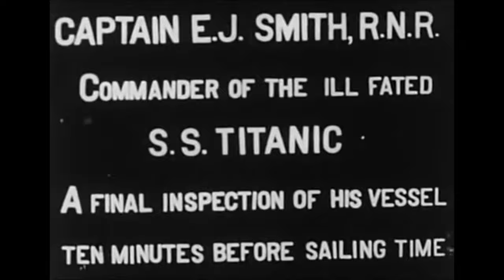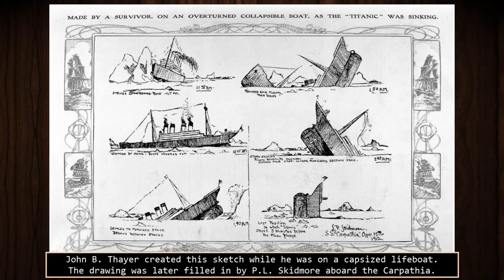Titanic Footage and Virtual Ship Tour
Hello cruisers, i hope you will enjoy virtual tour or Titanic and Olympic and find this entertaining during this time no cruising! This video has footage of Olympic, Tutanic sister and a video tour inside the ship areas! Let me know what do you think!
RMS Titanic was a British passenger liner operated by the White Star Line that sank in the North Atlantic Ocean on 15 April 1912, after striking an iceberg during her maiden voyage from Southampton to New York City. Of the estimated 2,224 passengers and crew aboard, more than 1,500 died, making the sinking at the time the deadliest of a single ship in the West[4] and the deadliest peacetime sinking of a superliner or cruise ship to date.[5] With much public attention in the aftermath the disaster has since been the material of many artistic works and a founding material of the disaster film genre.

RMS Titanic was the largest ship afloat at the time she entered service and was the second of three Olympic-class ocean liners operated by the White Star Line. She was built by the Harland and Wolff shipyard in Belfast. Thomas Andrews, chief naval architect of the shipyard at the time, died in the disaster.

Subscribe if you like fun cruise ship videos including cruise ship tours, stateroom cabin tours, reviews, cruise ship food, walking tours on board cruise ship, cruise tips and tricks, cruise ship sailing away,cruises in ports, excursions in ports, cruise ship horn battles, cruise ships during bad weather, cruise ship building, cruise sea trials, cruise ship maiden calls, cruise delivery ceremony, cruise christening, cruise coin ceremony, cruise steel cutting ceremony, first sailing of a new cruise ship, cruise vlogs and live shows. I love to cruise, i bring you along on all of my cruise adventures around the world including the Mediterranean, Caribbean, Europe, USA, Russia and Asia. I love to sail with the best cruise liners in the world including Royal Caribbean, Norwegian Cruise Line, Virgin Voyages, MSC Cruises, Costa Cruises, AIDA, Disney Cruise Line, Celebrity Cruises, Princess Cruises, P&O, Carnival Cruises and river cruising! Im not paid by companies and my videos are all about my personal experience on board, cruise reviews, cruise tours on board in first person!